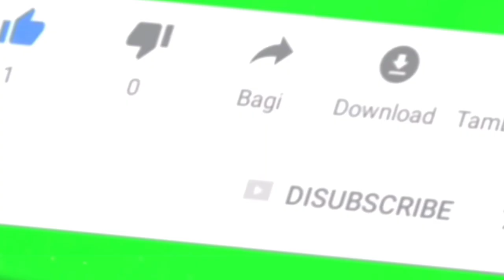Trailer buku harian seorang istri hari Sabtu 21 Mei 2022